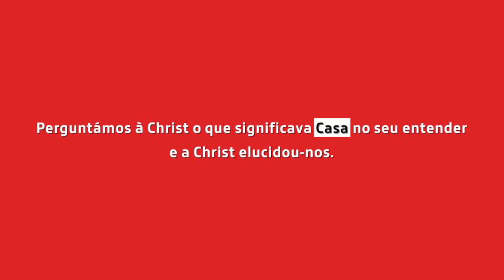Testemunho - Christenvie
[Histórias de vida WhatisHOME]
A Christenvie é da República Democrática do Congo.
Testemunho do livro "Mala da Partilha".